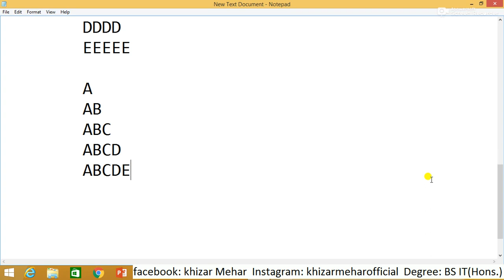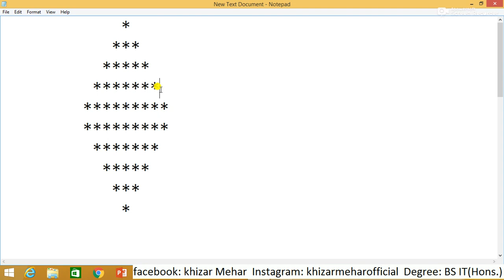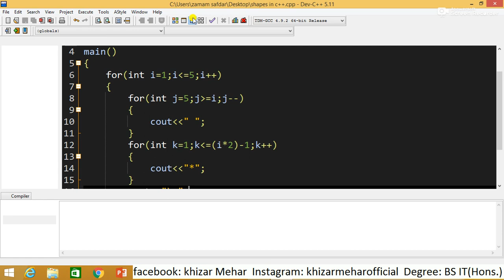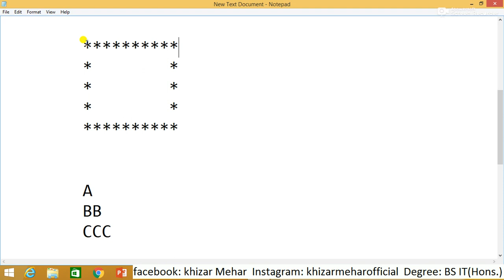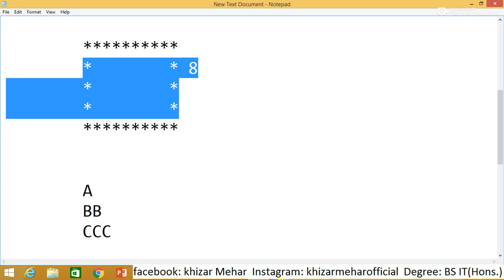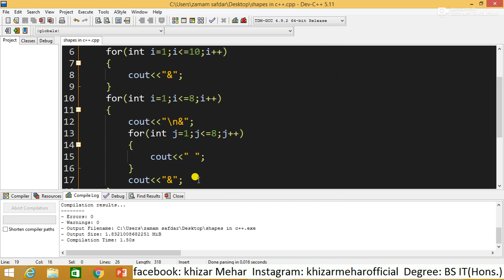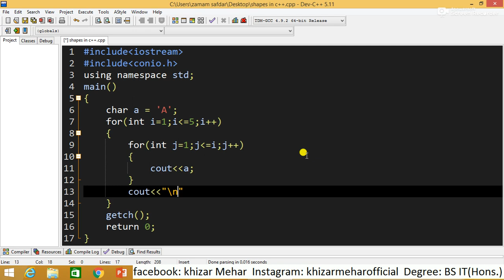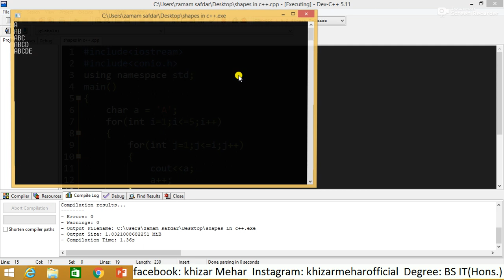Shapes in C++ Using Nested Loops and Pattern | Drawing Shapes in C++ | Creating Shapes Patterns Urdu